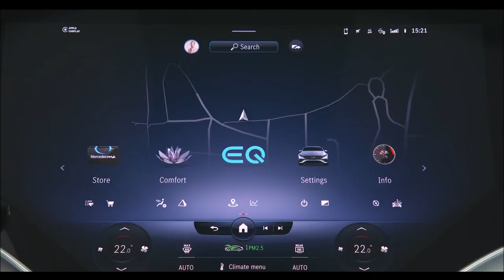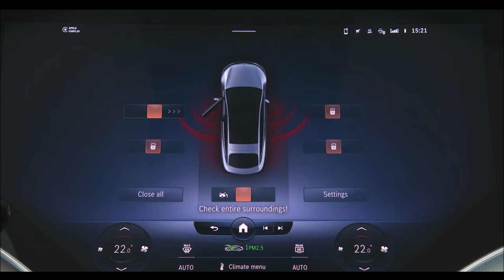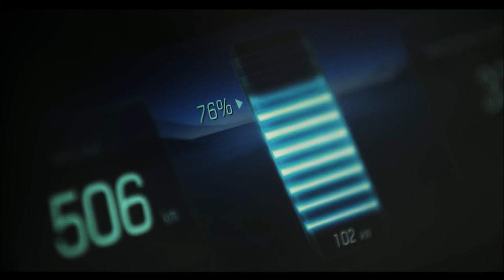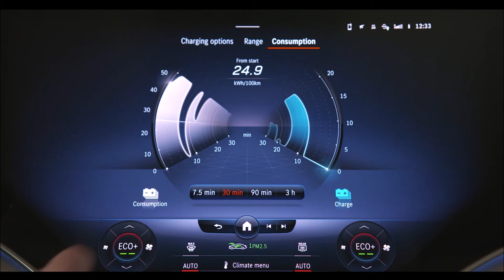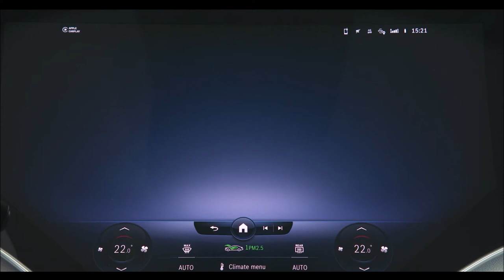MERCEDES BENZ EQS o carro elétrico mais luxuoso do mundo